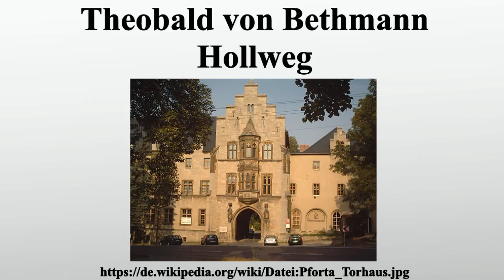Theobald von Bethmann Hollweg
Vielen Dank für Ihre Unterstützung:

Theobald Theodor Friedrich Alfred von Bethmann Hollweg war ein deutscher Politiker in der Zeit des Kaiserreichs.Seine Karriere begann als Verwaltungsbeamter und gipfelte in der Amtszeit als Reichskanzler von 1909 bis 1917.Theobald von Bethmann Hollweg vertrat liberale Auffassungen und stand der Fortschrittlichen Volkspartei nahe.Er bemühte sich als überparteilicher Kanzler um einen Ausgleich zwischen Sozialdemokratie und Konservatismus .

Bild-Copyright-Informationen
Urheber Info: ChristianBier